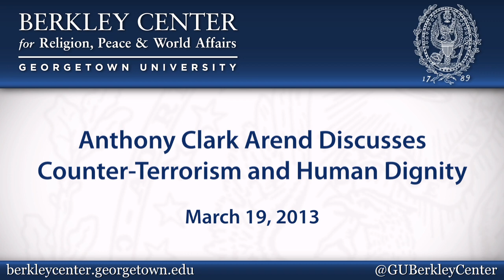Anthony Clark Arend Discusses Counter-Terrorism and Human Dignity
March 19, 2013 | Georgetown University's Master of Foreign Service (MSFS) and Berkley Center for Religion, Peace, and World Affairs offered this focused, half-day conference that brought together a diverse group of scholars and practitioners to preview the collaborative book edited by Mark P. Lagon and Anthony Clark Arend, Human Dignity & the Future of Global Institutions. In this forum, the book's contributors discussed how the concept of human dignity can—and ought to—guide traditional and hybrid institutions in their work. Panelists explored how a number of given institutions are already promoting human dignity, or what actions could best support those institutions in fulfilling that objective. The range of topics covered included institutions seeking to address poverty, economic growth, HIV/AIDS, human trafficking, and terrorism. A keynote address explored the resonance of human dignity as a foundational concept in various religions and cultural traditions.